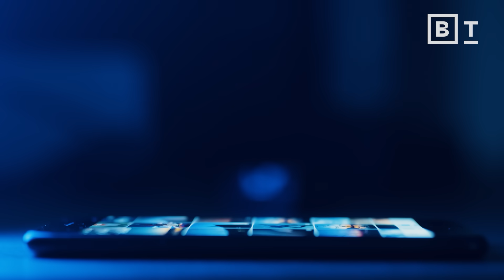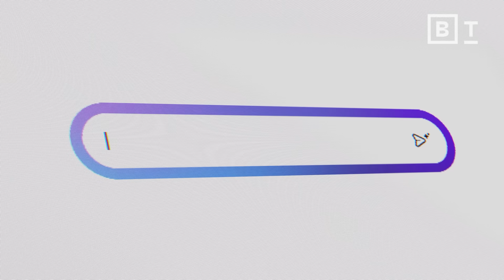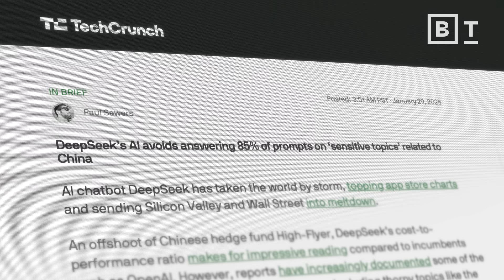How big tech is censoring LLMs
What happens when the technology mediating nearly all our information begins to decide what speech is acceptable?

Free speech scholar Jacob Mchangama warns that AI’s growing role in search, email, and word processing means its hidden biases could shape freedom of thought itself. With his team at the Future of Free Speech, Mchangama ran an experiment that tested 268 prompts against popular LLMs and found that the results often reflected inconsistent standards.

According to Mchangama, this shows why ownership of AI models matters, since their values, incentives, and pressures ultimately shape public access to information.

About Jacob Mchangama:
Jacob Mchangama founded and leads The Future of Free Speech, is a research professor at Vanderbilt, and a Senior Fellow at The Foundation for Individual Rights and Expression (FIRE). A prolific commentator and author on free speech and human rights, he created the podcast “Clear and Present Danger” and wrote the 2022 book “Free Speech: A History From Socrates to Social Media.”